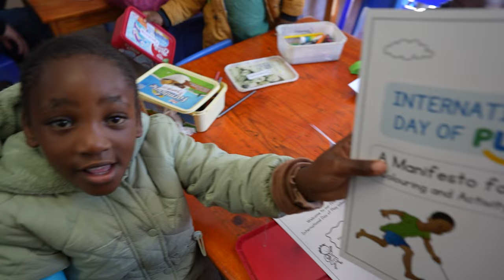Fun on the agenda at 1st International Day of Play celebrations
The first-ever International Day of Play was celebrated on 11 June 2024, marking a milestone in recognizing the crucial role of play in children’s wellbeing and development.

In South Africa, activations took place at early learning centres across the country, including those for children living with disabilities, to recognize the power of play in collaboration with the Department of Basic Education and multiple partners.

Children, early learning practitioners and caregivers celebrated with specially produced ‘play packs’ that included the Manifesto For Fun colouring book and a PledgeToPlay commitment for adults to sign up for.